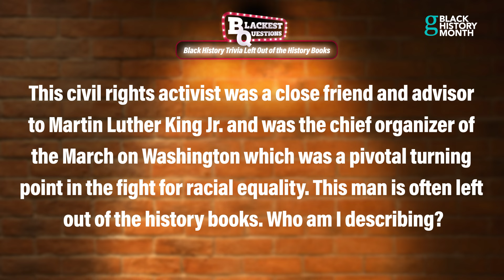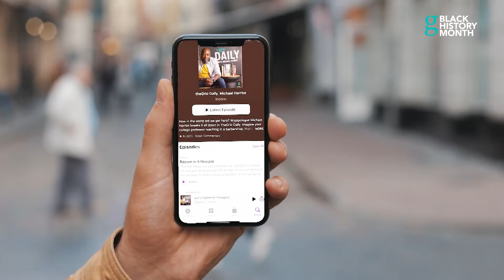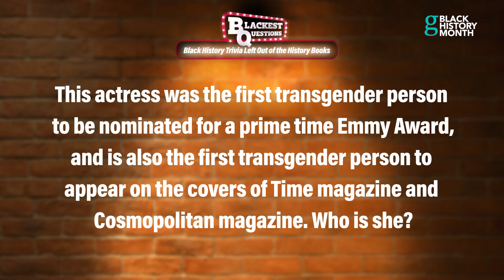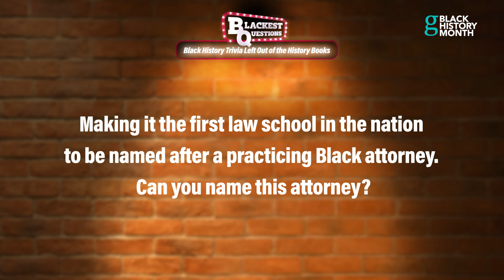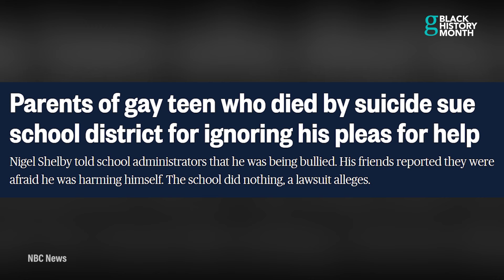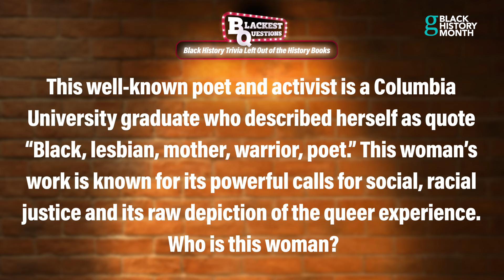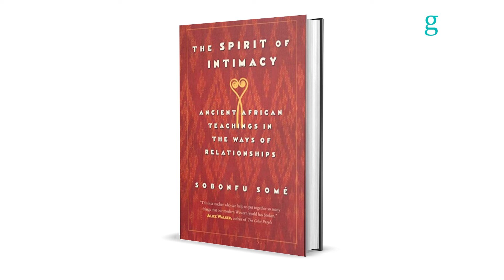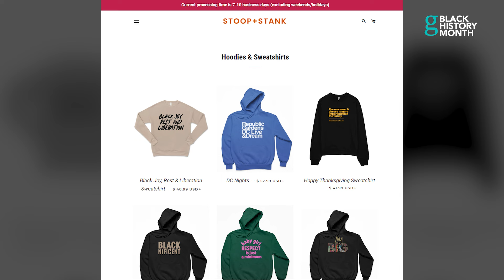Celebrating Queer Black History with Dr. David Johns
Queer Black history makers are highlighted during Black History Month on The Blackest Questions. Dr. David J. Johns, Executive Director of the National Black Justice Coalition, takes us to church, celebrating trailblazers who deserve all the flowers. Some you may know, others maybe not, but just like in every episode with host Dr. Christina Greer, you'll walk away with a newfound respect for the champions who refused to back down and instead carved out their place in Black history.